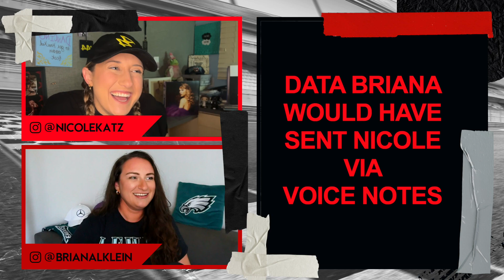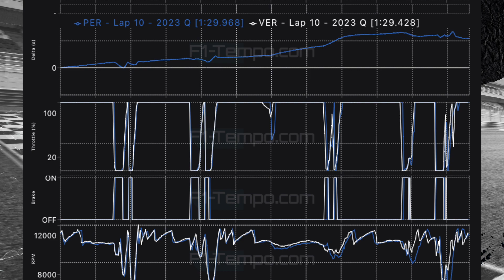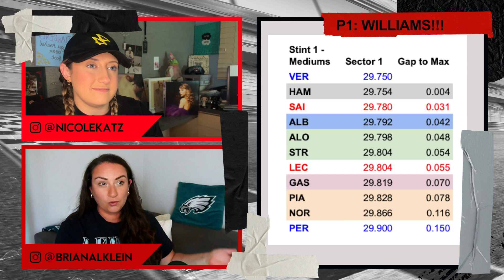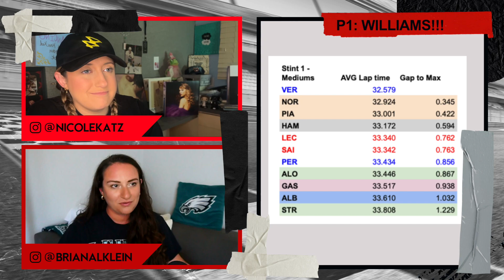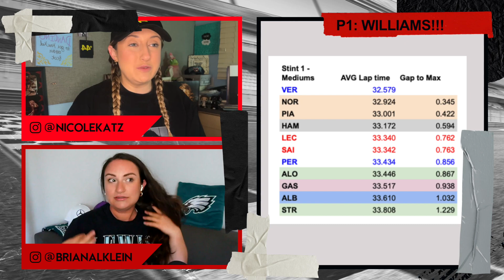Best Moments from the Formula 1 British Grand Prix | Grid Walk Highlights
Nicole and Briana bring their favorite moments from Silverstone with their British Grand Prix Podiums! Which drivers had the best helmet designs and why was this so controversial for Grid Walk? What data points from the British Grand Prix do we not have enough time to deep dive?

Which Mercedes-AMG Petronas F1 Team Moments at Silverstone didn’t make Nicole furious or sad? What were the top F1 marketing moments of the British Grand Prix Weekend?

What is Grid Walk you ask? Nicole and Briana aim to bring their F1 group chat to you every Thursday with funny recurring segments and fast-paced banter. Grid Walk releases every week (not just race weeks). No recaps here - we discuss the most interesting topics of the week by trying to discover why decisions were made and/or make predictions for the future.

Grid Walk’s Comment Policy: Racism, sexism, homophobia, transphobia, anti-semitism, ableism, xenophobia, and other forms of discrimination will not be tolerated. Take a minute to think before posting, and if you're unsure if something will sit well with others, consider not submitting that particular comment. We encourage thoughtful discussions and our aim is to create a community where people feel safe expressing their sports fandom.